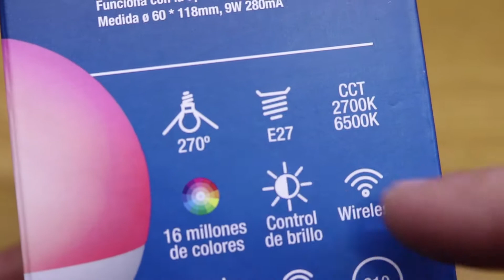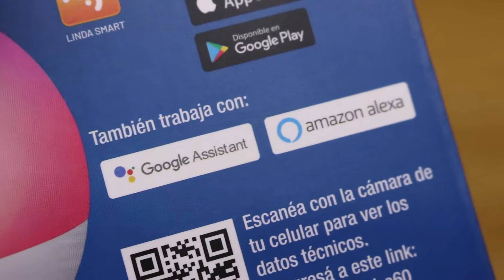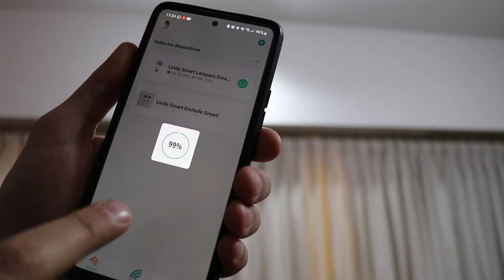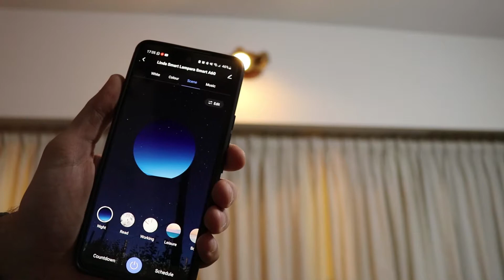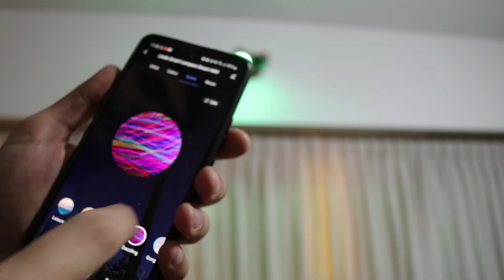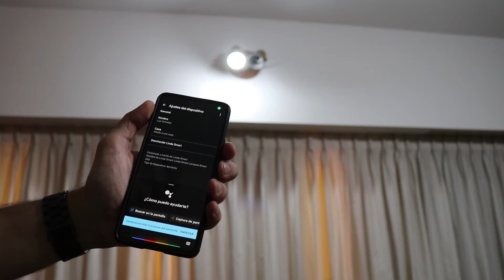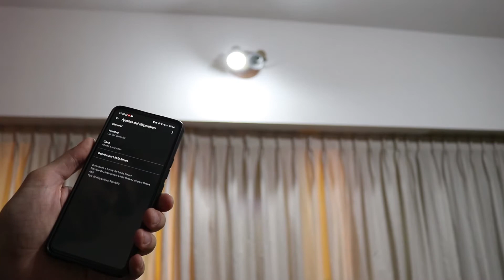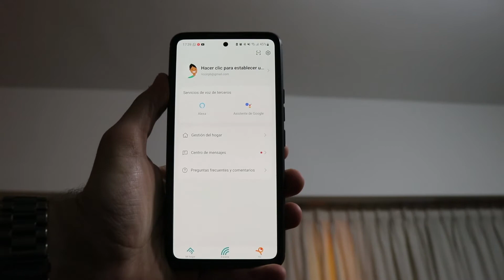UNBOXING Y CONFIGURACION Lámpara Smart A60-Led RGB [Linda Smart]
Índice:
00:00 Unboxing
02:28 Configuración
03:55 Funcionamiento